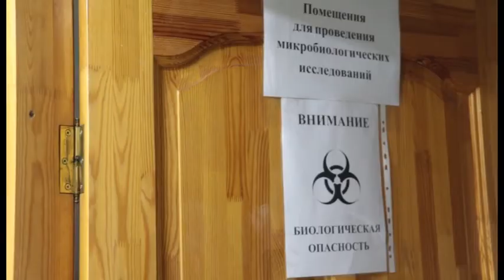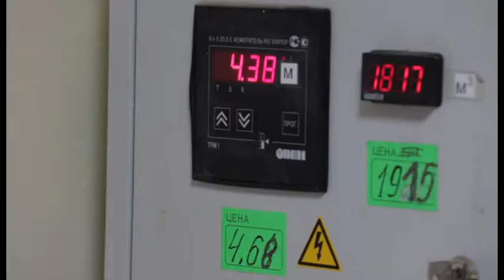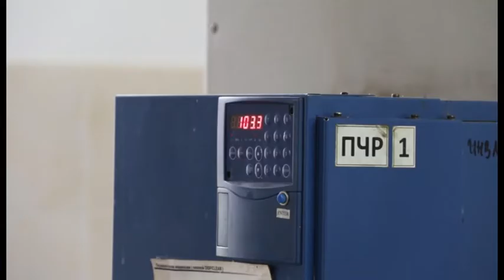Анапский "Водоканал" к зиме готов